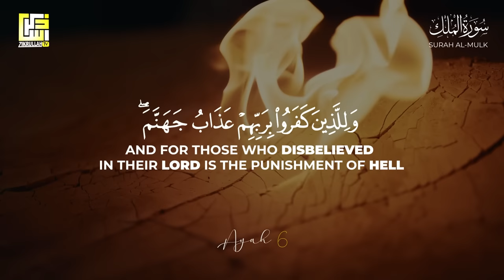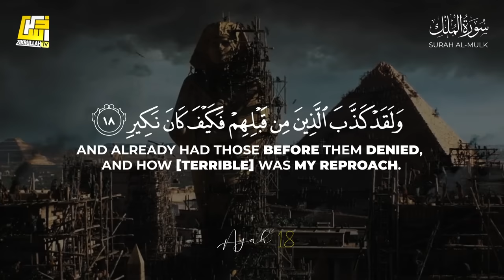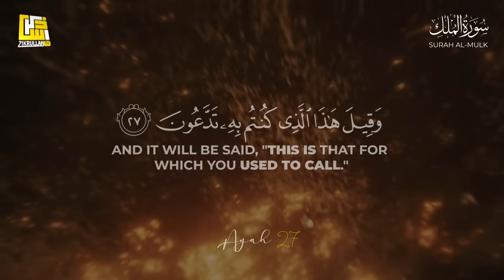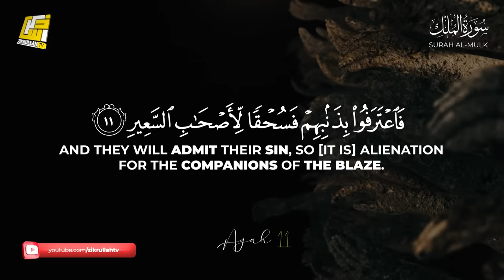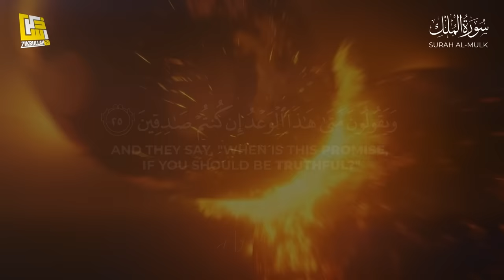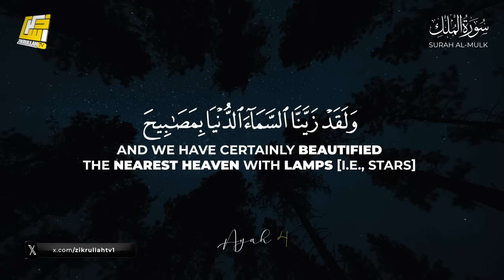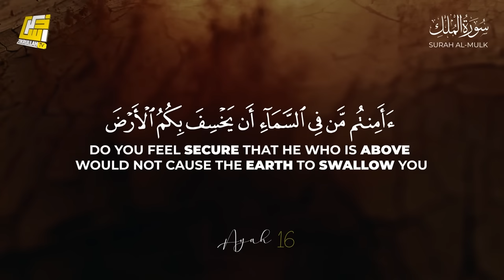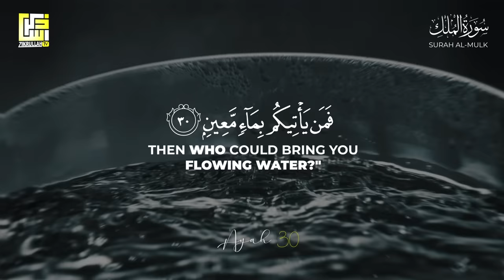Surah Al-Mulk (The Sovereignty) سورة الملك | PURE TRANQUILITY | Zikrullah TV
► Surah Al-Mulk
► Ayah: 1-30
► 67th chapter of the Qur'an
🎙 Zikrullahtv Studio